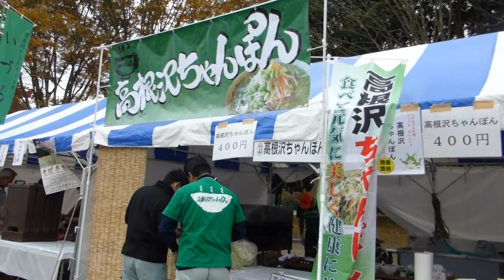とちぎ元気グルメまつりin真岡 6/21 2014.11.8